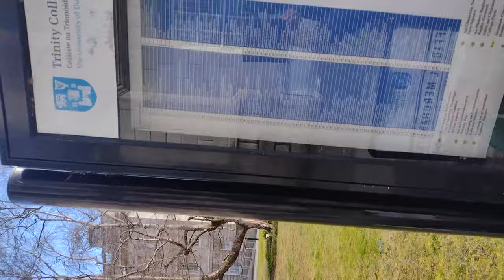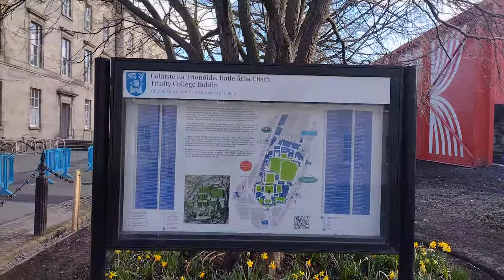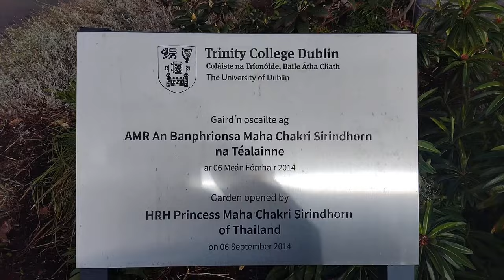Trinity College, Dublin, Ireland.